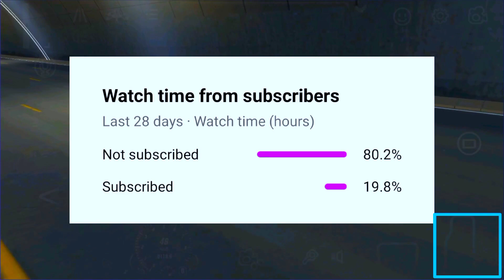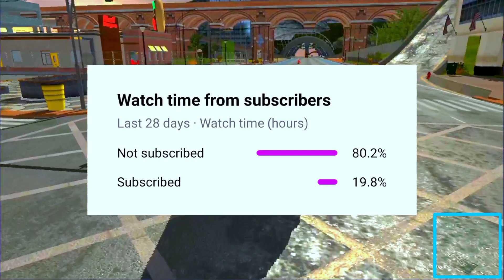#1 Free Account Car Parking Multiplayer || Version 4.8.8.9 || CPM SONI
Looking for the best free account car parking multiplayer? Look no further than Parking SONI! This multiplayer game lets you race to find a parking spot, and the best racers win rewards!

Features:
-Real-time parking competition with friends and others around the world
-A variety of cars to choose from
-Fun, challenging levels to play
-Compete to become the best parking driver in the world!

EMAIL AND PASS :
Watch this video full to get account email and Pass .